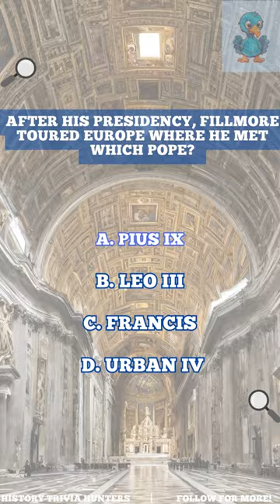Millard Fillmore Trivia!